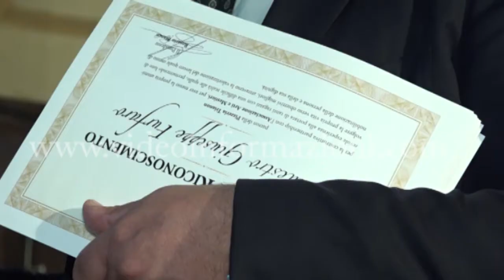"Arti e Mestieri", nascono i nuovi corsi per giovani in difficoltà